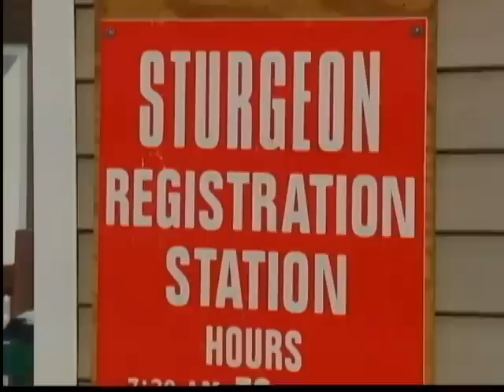9PSAT KELLY STURGEON SPEARING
KELLY TAKES A LOOK AT TODAY'S STURGEON SPEARING OPENER.